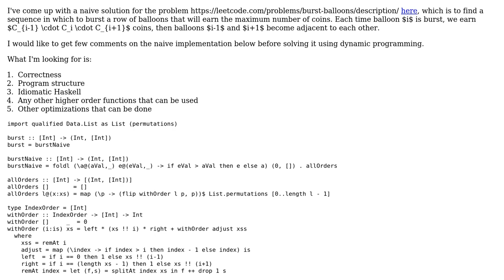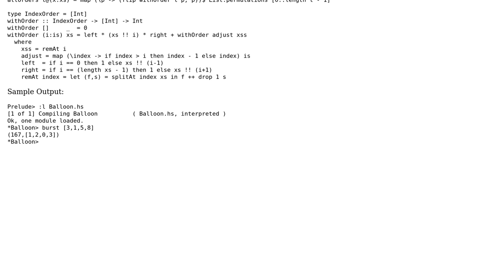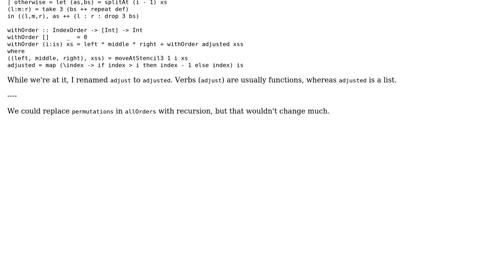Code Review: Naive implementation of Burst Balloon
With thanks & praise to God, and with thanks to the many people who have made this project possible! | Content (except music & images) licensed under CC BY-SA | Music | Images & others | With thanks to user Zeta user Vogel612 user user3169543 and the Stack Exchange Network Trademarks are property of their respective owners. You are responsible for your own actions.